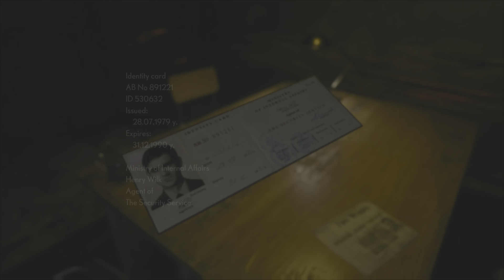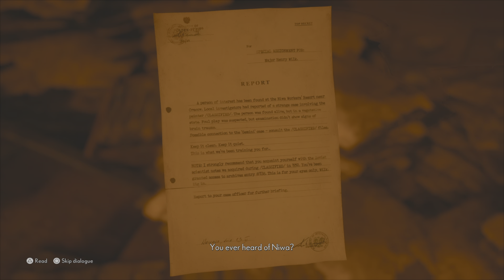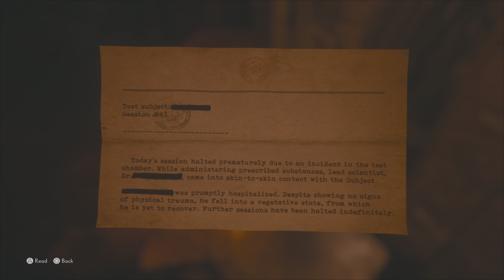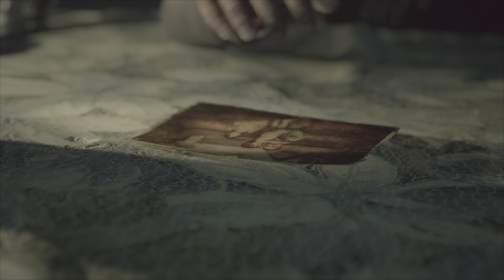Daddy? (The Medium PS5) Part 10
Welcome to the video series The Medium I hope you enjoy. Check out more on the channel and check out our instagram- Gamingtime9899. Also our new Discord